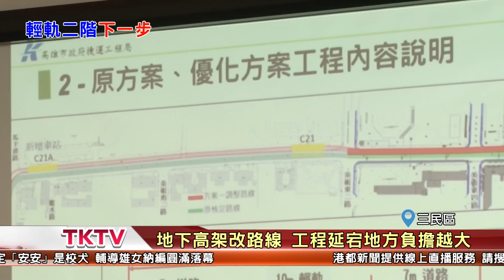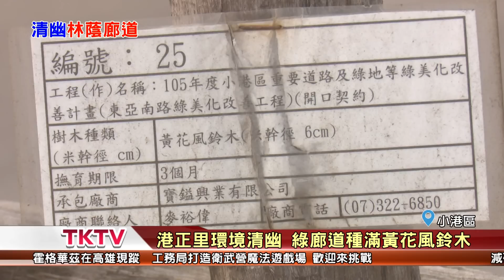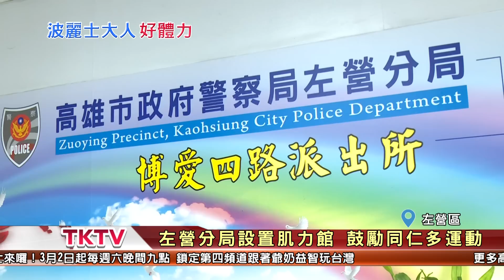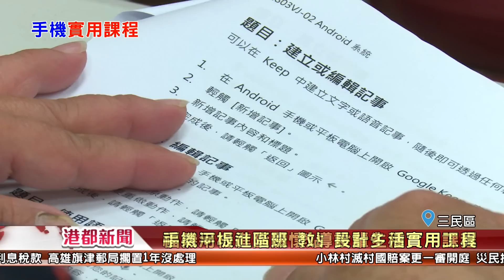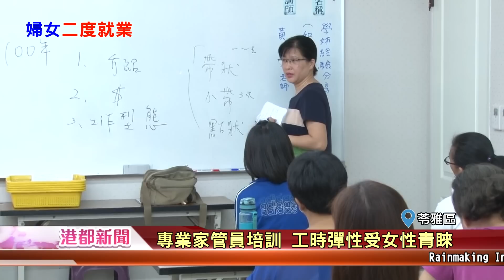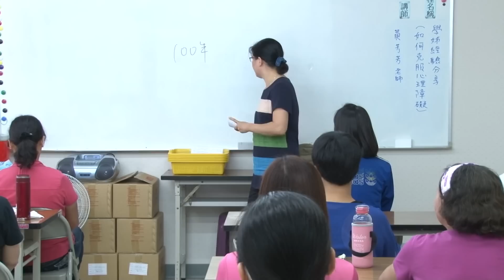1080301【港都新聞】TKTV高雄都會台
1輕軌二階何去何從 公聽會廣納民眾意見
2主推愛情產業鏈 韓市長行銷觀光不遺餘力
3港正里環境清幽 綠廊道種滿黃花風鈴木
4跑不過勇腳所長 移工逃3百公尺落網
5加賀谷音樂有魔力 灣愛長輩越動越健康
6福氣河堤社區關懷站 設計多種實用課程
7善護學堂開班理念 長輩互助找自我價值
8專業家管員培訓 工時彈性受女性青睞